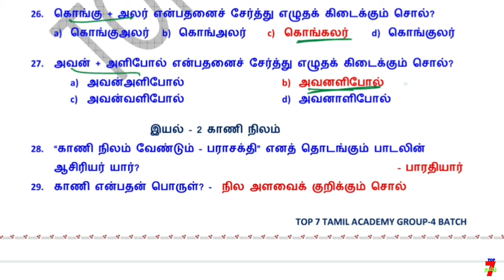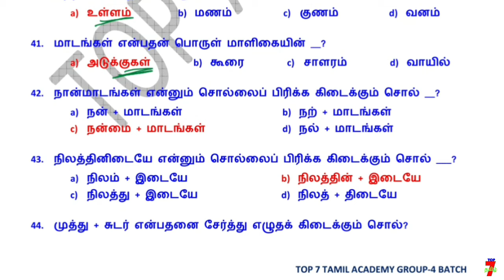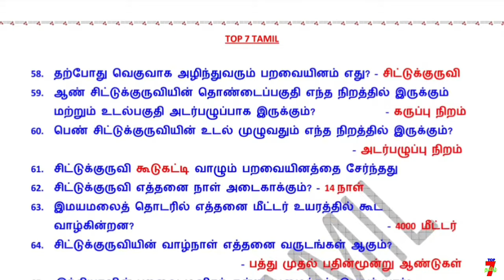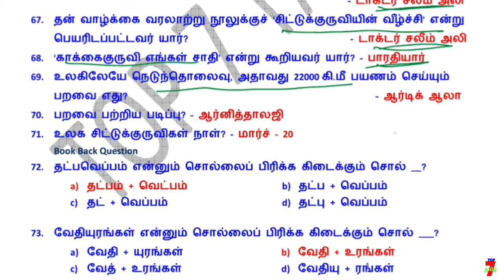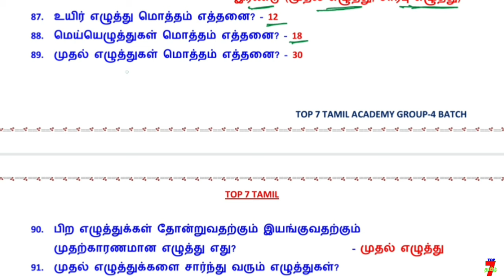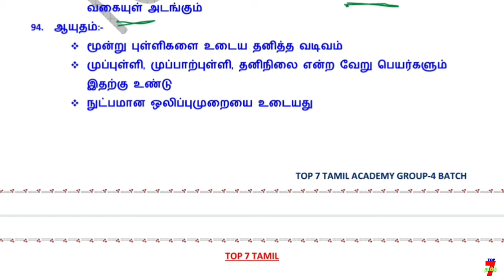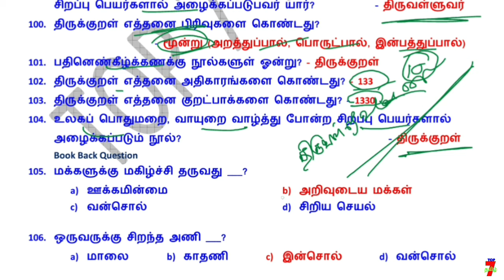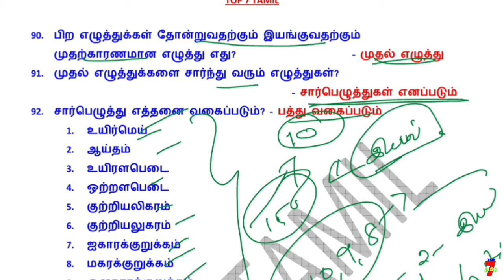💥🕵6TH New Book TAMIL / இயல் - 2 முழுவதும் /✍️ Line By Line Question ✍️/ Part-2💥🕵